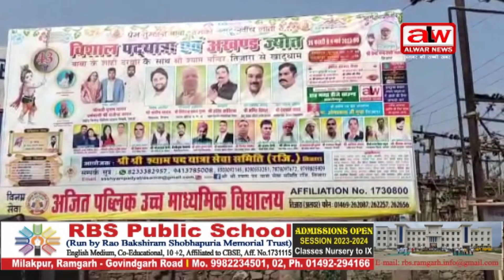पदयात्रा हुई खाटूधाम के लिए रवाना//27 FEB. 2023